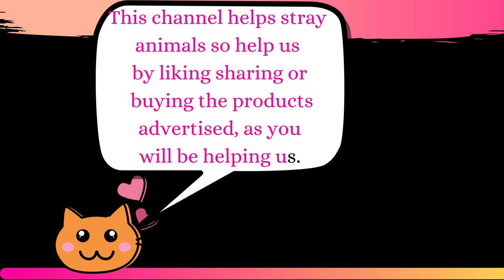Smart Clock Alarm Clock TOP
if you liked the product, buy it through the

alarm clock
digital clock
digital alarm clock
alarm clock for bedroom
led and mirror digital clock
small desk clock
digital wall clock
mirror clock
led clock
Electronic clock
alarm clock with usb charger
digital clock with usb charger port